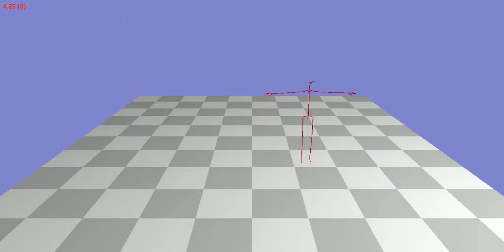Animation 122_17